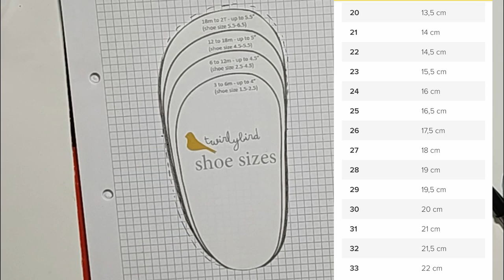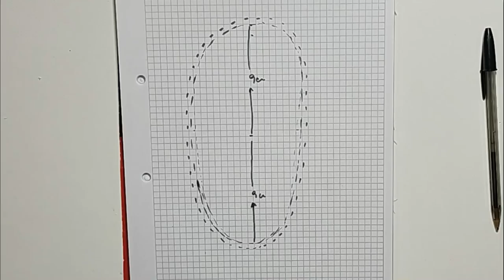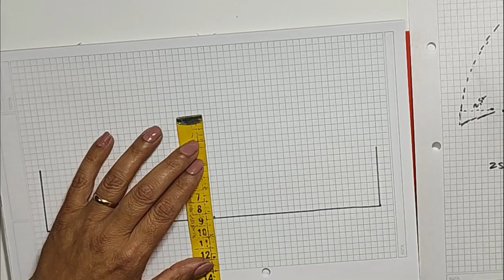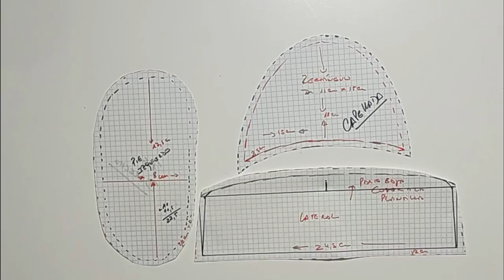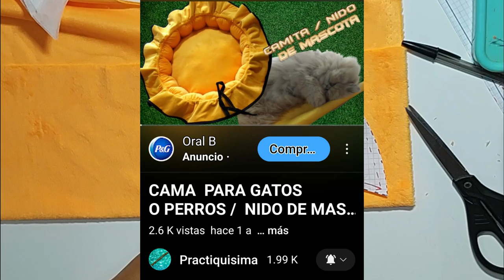SIN MAQUINA DE COSER Molde de PANTUFLAS infantil, adaptala al talle que quieras.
En este video te muestro, como crear un molde básico de pantuflas infantiles, con él vas a poder hacer adaptaciones a cualquier talle y después lo podés ornamentar para definir si es para una niña o para un niño, no necesitas máquina de coser,  lo podes hacer con cualquier tela y coserlo a mano, queda espectacular y es súper útil.
 Espero que veas el video, que te guste la propuesta, por supuesto que lo pongas en práctica y que crees tu propia versión de la pantufla infantil para tus niños y si es así, si te gustó te invito a que me regales un like, a me cuentes si lo vas a hacer o si lo hiciste y por supuesto a que te suscribas para conocer mas sobre patronaje,  vamos a seguir subiendo material en el futuro. Gracias por estar! un beso